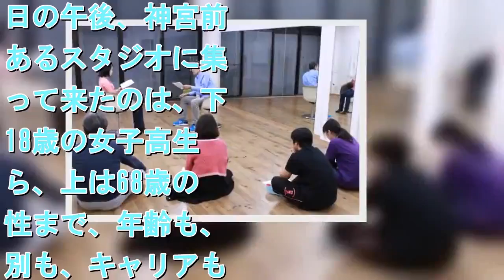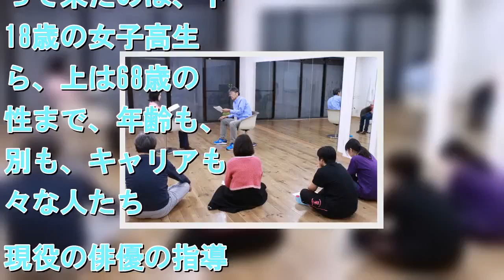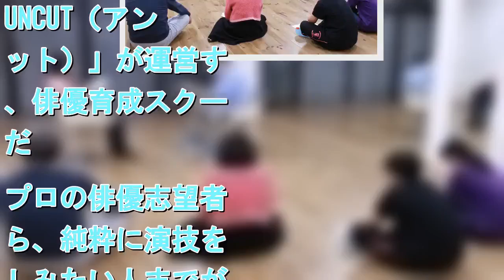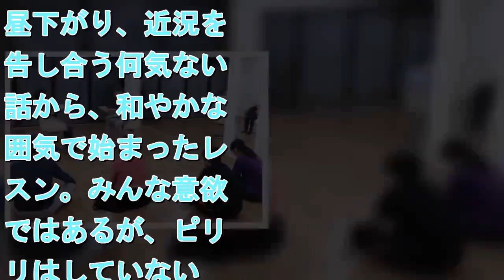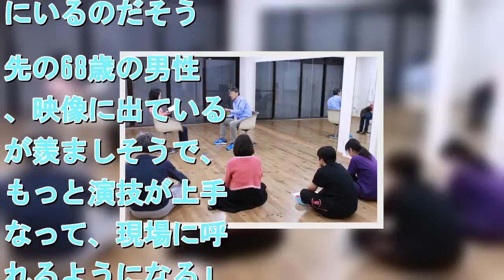年齢・経験問わず、現場と直結で演技が学べる俳優養成機関をのぞいてみた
グリーンロード俳優スクールのレッスンの模様（C）Deview   　土曜日の午後、神宮前にあるスタジオに集まって来たのは、下は18歳の女子高生から、上は68歳の男性まで、年齢も、性別も、キャリアも様々な人たち。現役の俳優の指導に合わせて、全員でストレッチ・発声・滑舌・そして台本読み・演技に取り組んでいく。ここはグリーンロード俳優スクール。俳優プロダクション「UNCUT（アンカット）」が運営する、俳優育成スクールだ。プロの俳優志望者から、純粋に演技を楽しみたい人までが、現場と直結した実践的なレッスンを受講している。【写真】グリーンロード俳優スクール受講生の演技のレッスン。　この日見学したのは、演技レッスン未経験者向けの「オリエンテーションコース」。昼下がり、近況を報告し合う何気ない会話から、和やかな雰囲気で始まったレッスン。みんな意欲的ではあるが、ピリピリはしていない。数名の欠席者がいるようだが、その人たちは「ＵＮＣＵＴ」から紹介された映像の仕事のため、現場にいるのだそう。先の68歳の男性も、映像に出ている人が羨ましそうで、「もっと演技が上手くなって、現場に呼ばれるようになる」というのも、レッスンのモチベーションになっているようだ。